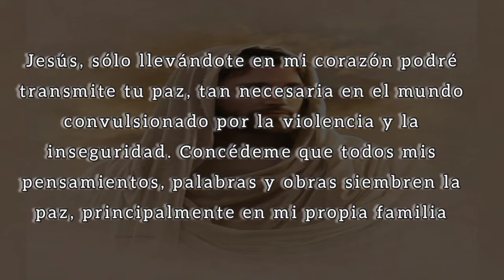Tu Gota de Misericordia Diaria, Martes 18 de Octubre